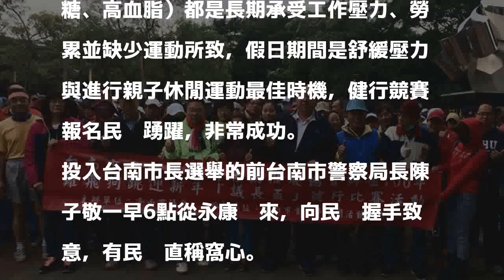新營體育場健行賽 陳子敬為選手打氣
〔記者王涵平／台南報導］議長盃千人10K健行大競賽今日在新營水火同源廣場登場，台南市長參選人陳子敬到場為選手加油，市議員蔡育輝表示，健行是老少均宜的運動，要一直推廣下去。